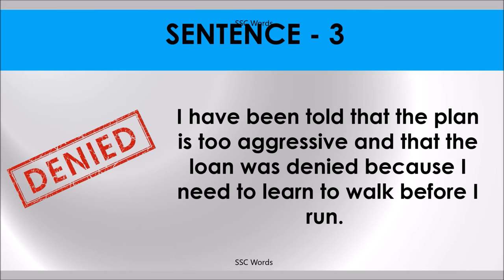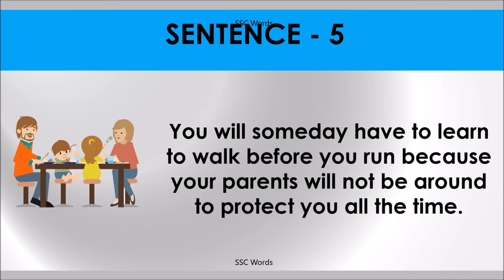LEARN TO WALK BEFORE YOU RUN Idiom 543 # Meaning and five sentences # SSC Words